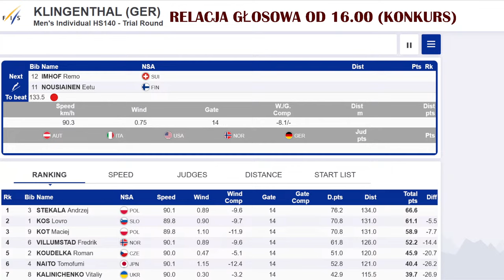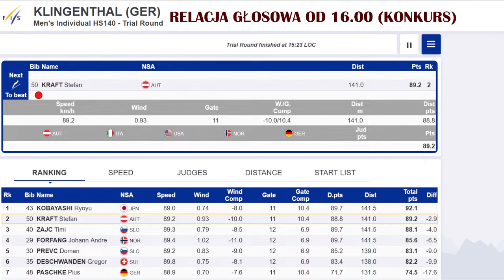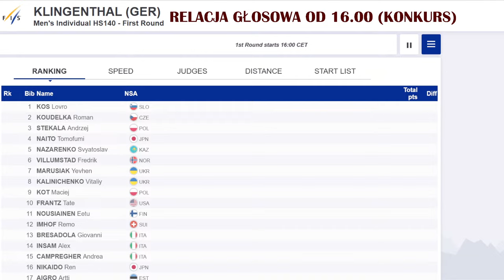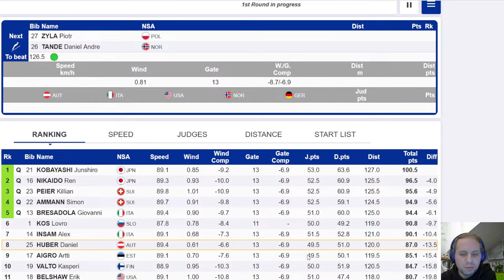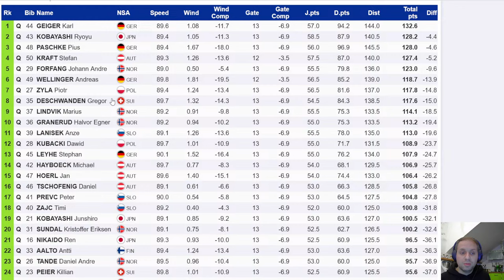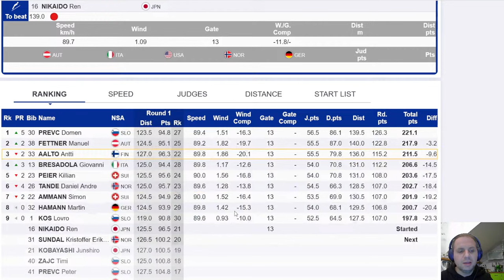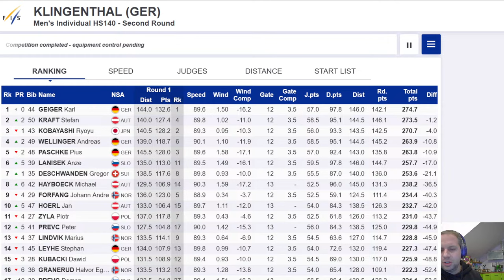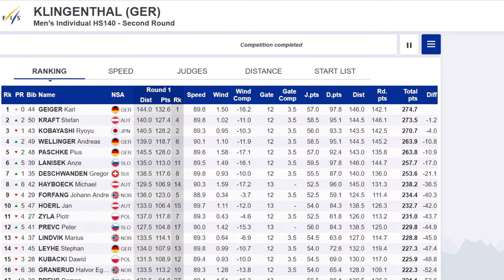Skoki narciarskie na żywo! Klingenthal 2023/2024 - konkurs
Podoba Ci się mój kanał? Możesz postawić kawę

Relacja audio z konkursu Pucharu Świata w sezonie 2023/2024 w niemieckim Klingenthal. 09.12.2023

Zaprasza Krzysztof Niedzielan.

skoki narciarskie, skoki, ski jumping, sport, skoki narciarskie na żywo dzisiaj